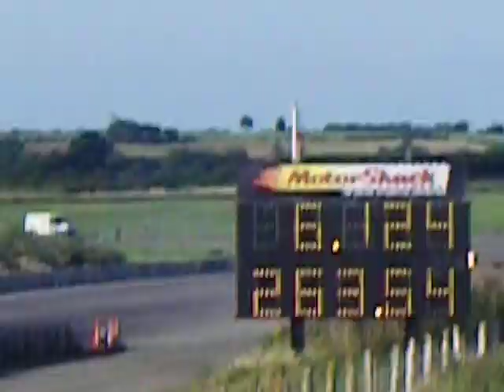Fireforce at the Bulldog Bash 2007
Myself and bestest friends including members of the 'Tent peg on your arse gang' being excited while Fireforce shot down the strip at the Bulldog Bash 2007.Aaron apologises for pointing his shiny new camera at the wrong time board for ages,Fireforce is nice.